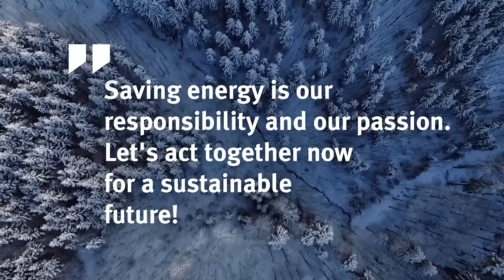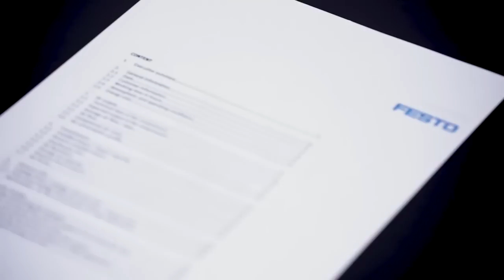Services économie d'énergie Festo | Optimisez votre utilisation d'air comprimé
Détection de fuites, analyse et optimisation de la qualité de l'air, mesure des consommations énergétiques...
Autant de mesures qui s'inscrivent dans une démarche d'amélioration continue de vos process, d'optimisation de votre consommation énergétique et de réduction de votre empreinte carbone.
Nos experts énergie vous garantissent un service de qualité conforme à la norme ISO 11011 pour améliorer votre réseau d'air comprimé.